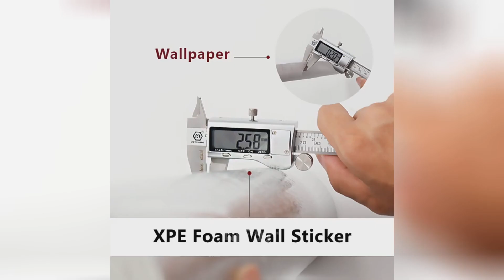Self-Adhesive 280cm 3D Three-Dimensional Wall Stickers Moisture-Proof Waterproof 3D Wallpaper Kitche